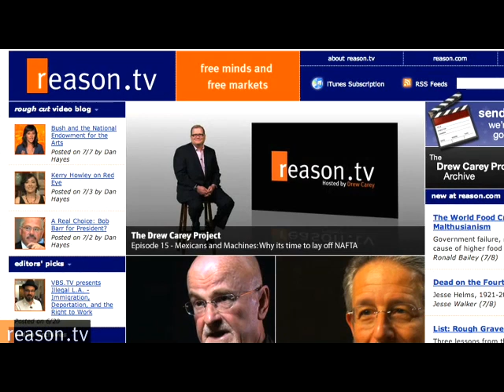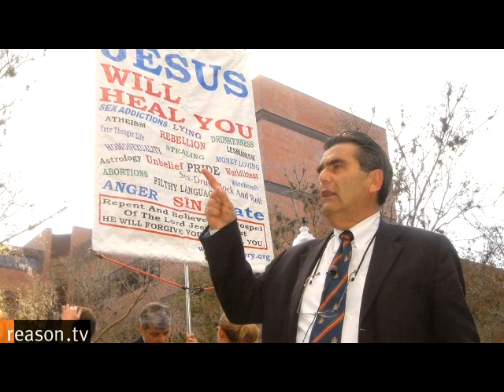CAPTAIN KIRK TO BROTHER JED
Director Roger Nygard on Trekkies,The Office, and confrontational evangelism.